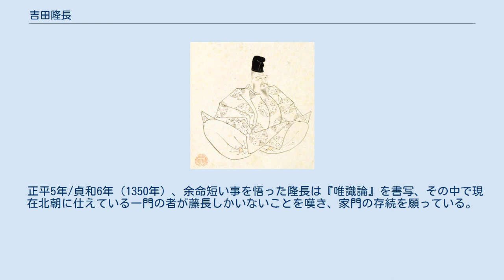吉田隆長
吉田 隆長（よしだ たかなが）は、鎌倉時代後期から南北朝時代にかけての公卿。
藤原北家勧修寺流吉田家、権大納言・吉田経長の次男。
官位は正三位・権中納言。
 皇太子尊治親王の東宮亮を務め、親王が後醍醐天皇として践祚した文保2年（1318年）2月26日に蔵人頭に抜擢される。
同年8月24日には参議に昇進する。
元応2年（1320年）3月24日には権中納言に任ぜられ、左兵衛督・検非違使別当を兼ねるが、日吉大社の神人を禁獄したことに延暦寺からの抗議を受け、9月10日に阿波権守に左遷される。
ただし、同年12月には許されて帰京している。
 元亨元年（1321年）7月26日に兄・定房が権大納言を辞すると、同日に民部卿に任ぜられたが同3年6月16日にこれを辞している。
有職故実と兄・定房の言行を記した『吉口伝』（『夕郎故実』）を編纂したが、正中2年（1325年）6月23日に官を去って出家、覚源と号した。
 南北朝分立後、兄の猶子となっていた三男・藤長と共に京都に残る。
正平3年/貞和4年（1348年）、藤長が家号を「甘露寺」と定めた際に、南朝に仕えていた定房の子宗房（後の南朝右大臣）と嫡流の地位を巡って争ったことが『園太暦』に見える。
 正平5年/貞和6年（1350年）、余命短い事を悟った隆長は『唯識論』を書写、その中で現在北朝に仕えている一門の者が藤長しかいないことを嘆き、家門の存続を願っている。
翌月74歳で死去した（『園太暦』）。